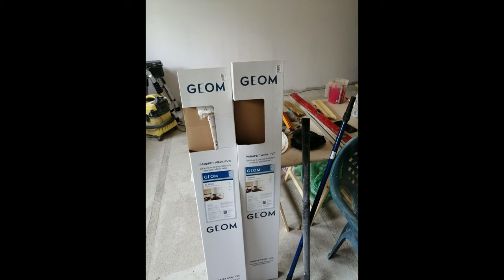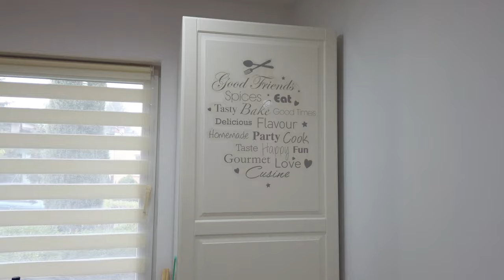POLEN Hauskauf -Tag 168 | Vor 6 Monaten begannen die Arbeiten - Was hat sich verändert? #17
Die Überschrift beschreibt das Video schon recht treffend, wir nehmen Euch mit auf einen Rundgang. Was hat sich verändert und was ist neu dazu gekommen? Wie sehen die einzelnen Zimmer aus und was ist noch in Planung.

Viele Grüße
Eure Auswanderer

Wenn Ihr über diesen Link etwas bei Amazon kauft werde ich mit einem kleinen Prozentsatz daran beteiligt und kann in ein neues Equipment investieren, vielen Dank schon im voraus.

Ausgewandert – Unser Leben in Polen ist Teilnehmer des Partnerprogramms von Amazon EU, das zur Bereitstellung eines Mediums für Websites konzipiert wurde, mittels dessen durch die Platzierung von Werbeanzeigen und Links zu Amazon.de Werbekostenerstattung verdient werden kann. Der Preis bleibt für den Käufer gleich, es entstehen keine Mehrkosten.